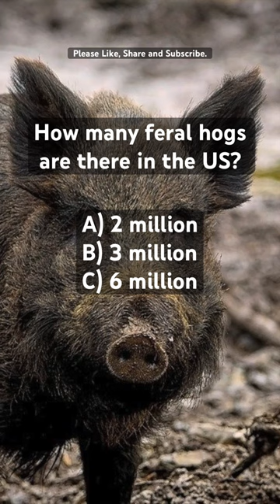The feralhog population is exploding. How many are there in the US?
The feralhog population is exploding. How many are there in the US? This short video will let you know.